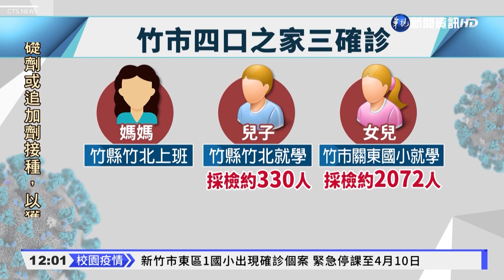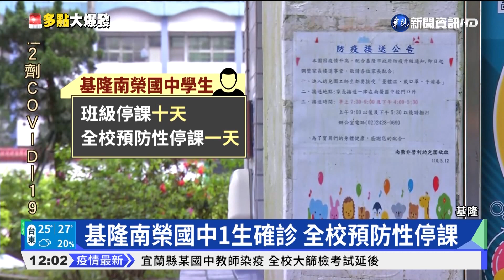北竹基宜增確診 疫情燒校園!今7校停課｜華視新聞 20220330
病毒持續擴散，校園成了關鍵，今(30)日台北市、新竹、基隆、宜蘭，一共7個學校停課。在基隆，南榮國中一名學生染疫，校方緊急召回全校師生返校採檢。另外在宜蘭縣某國中，有兩名鐘點代課女老師確診，兩人都是從台北到宜蘭兼課，其中一位，昨天還在學校幫忙段考監考，今天全校考試延後，並擴大採檢。另外在新竹，有個四口之家，媽媽、兒子、女兒通通確診。兩個孩子的學校都進行停課採檢。目前衛生單位初步判斷，和大潭電廠群聚案，沒有關聯。